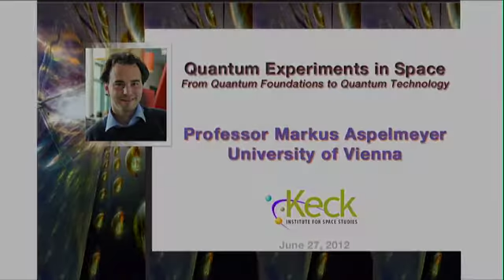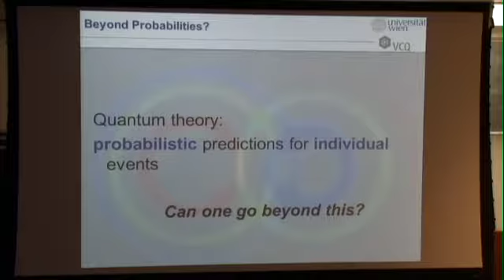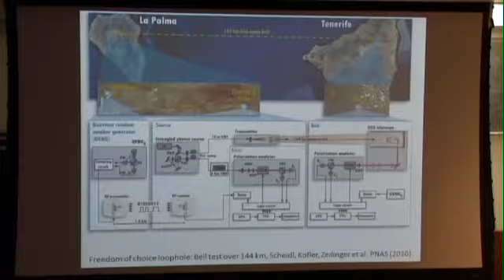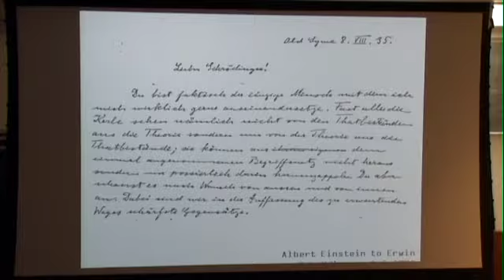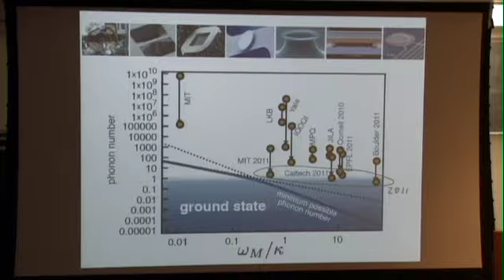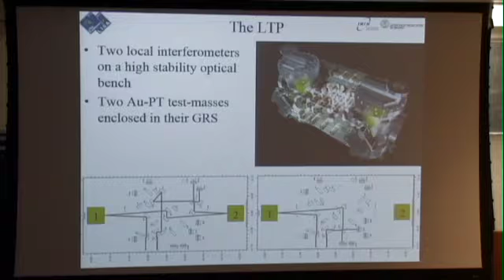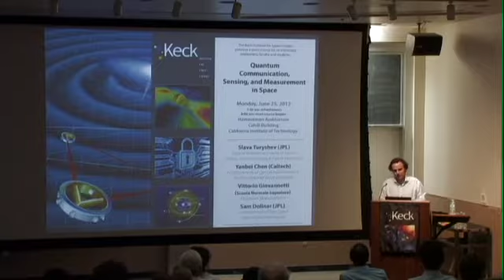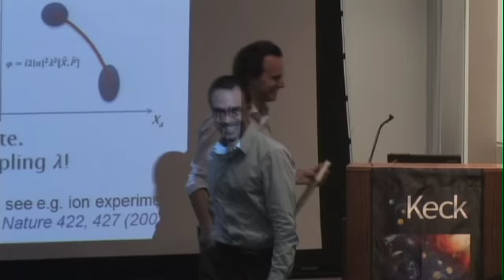Quantum Experiments in Space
Markus Aspelmeyer from the University of Vienna discusses the quantum experiments in space (June 25, 2012).